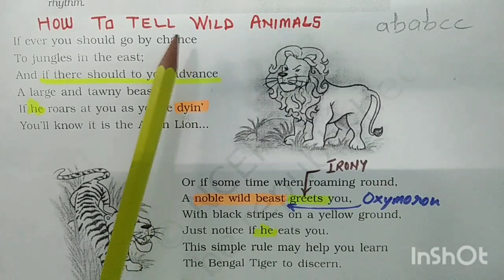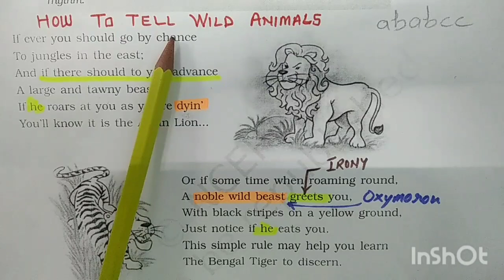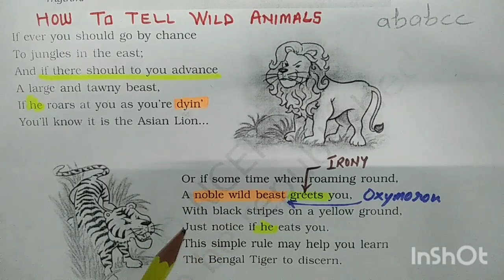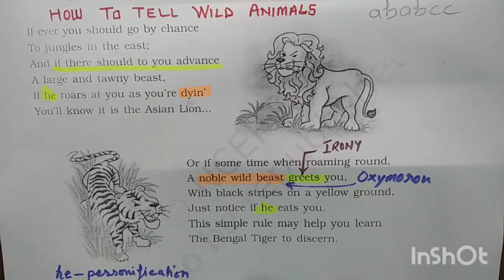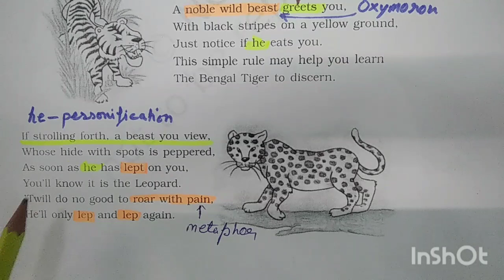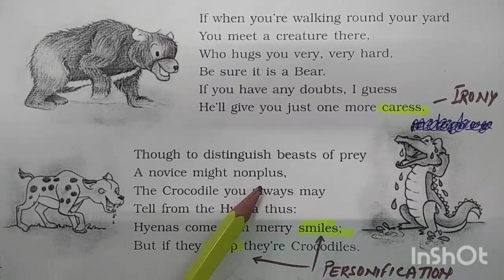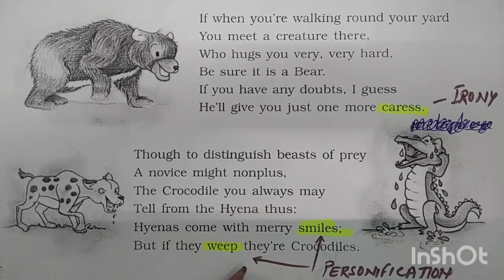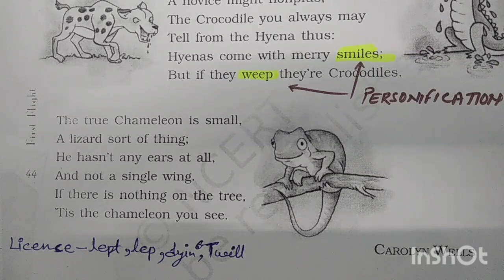How to tell Wild Animals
Your trust our primacy.